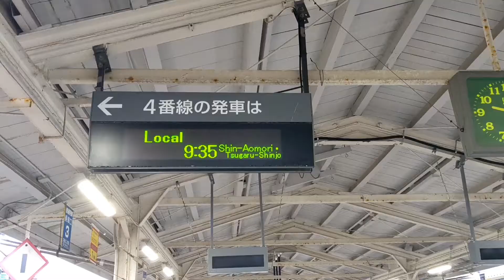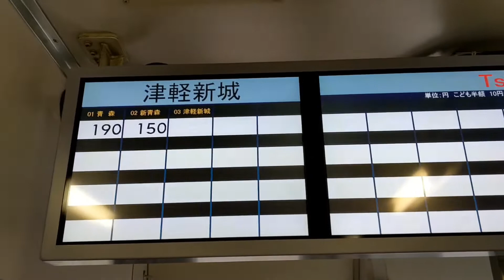他とはちょっと違う 青森駅発 普通 ワンマン列車 津軽新城 行き (新青森→津軽新城 車窓 左側あり)